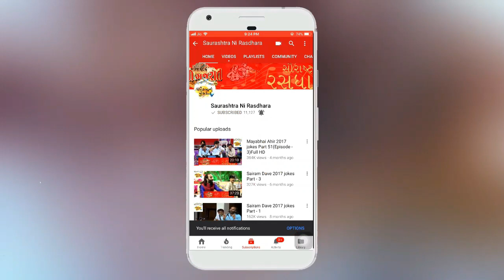Kaan Gopi || 2019 || RAMAMANDAL KOYLANA PART-10